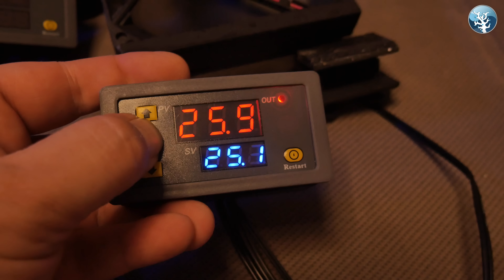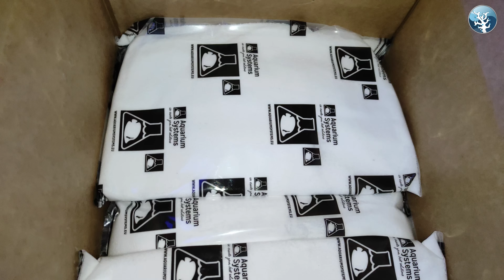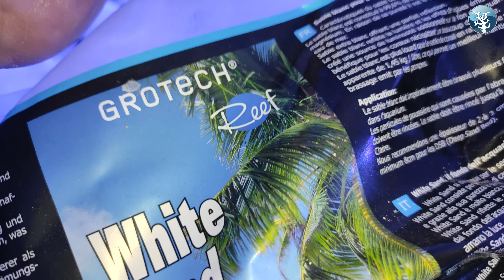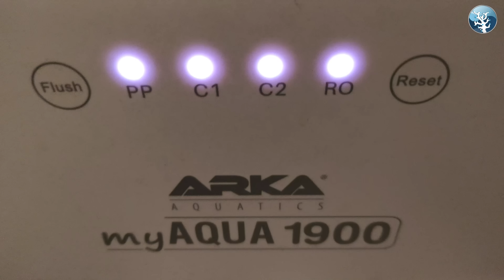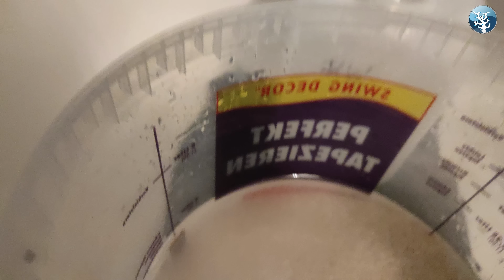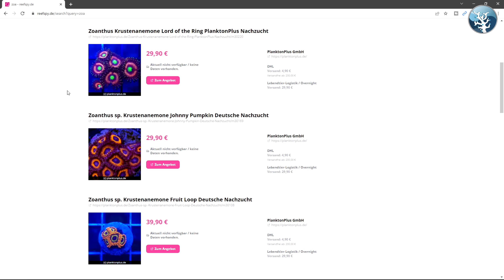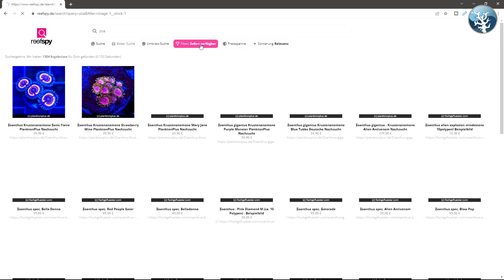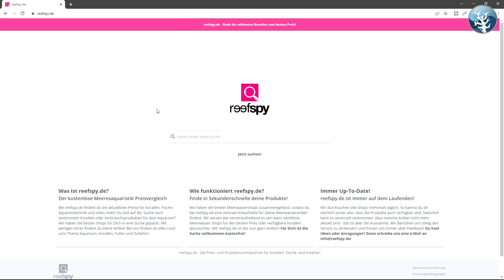💦 Der Meerwasseraquaristik Sonntags Vlog EP 158 💦Noch ein Kallax schnell Einrichten & dies und das💦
Moin moin meine aktiven Meerwasser Aquarianer,

hier der neue, frische Sonntagsvlog der Meerwasser Aquaristik für euch.
Ich erwarte so einige Korallen und Muschel Lieferungen, daher benötige ich dringend Platz, also setzen wir doch in diesem Vlog mal rasch ein weiteres Kallax Reef auf.

Wie Kühlt Ihr derzeit eure Aquarien ? Schreibt mir das mal in die Kommentare rein.
Ich nutze die Kühler vom Coral Master, wer da einen brauchen kann, der folge dem Link, solange der vorrat reicht !

Dann gibt es einige Updates zu der Suchmaschine ReefSpy, auch diese schauen wir uns an.
Wir schauen uns das Video an, was der Coral Master so an schicken Korallen für den Live Sale nächste Woche mal zusammen an.

Und wie immer ein kleiner Talk, über dies und das.

So, genug geschrieben, ab und den Play Button klicken und das Video bis zum Ende schauen, danke für eure Zeit, euer Mark